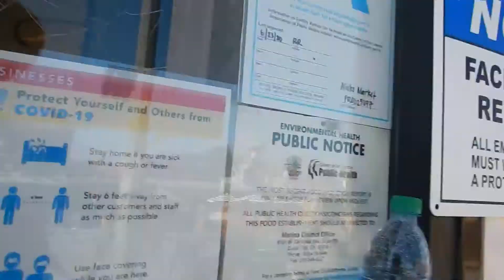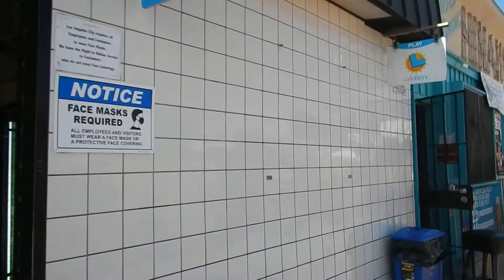Klepto homeless homie Venice Beach dogtown DOORStown homelessness LA Los Angeles USA America